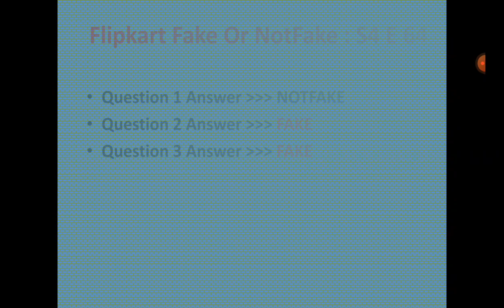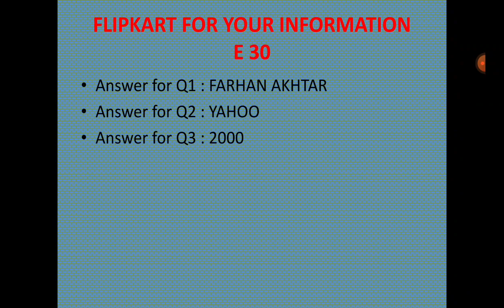ALL 6 FLIPKART QUIZ ANSWERS TODAY | 14 FEBRUARY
Questions :

flipkart quiz ,
flipkart daily trivia quiz answers 14 FEBRUARY,
14 FEBRUARY  ,
,trivia flipkart
,flipkart trivia
,today daily trivia answers
,daily trivia flipkart 14 FEBRUARY

Good Luck